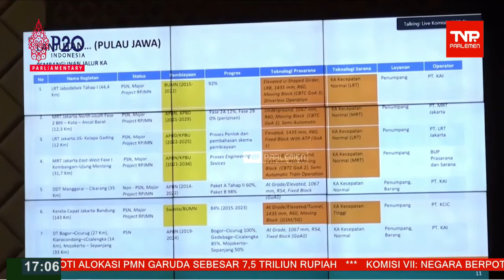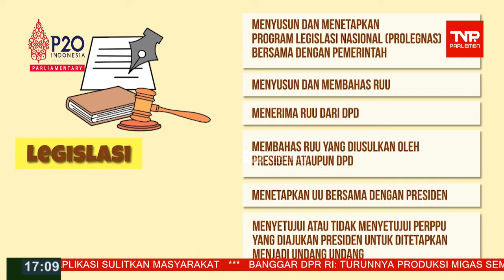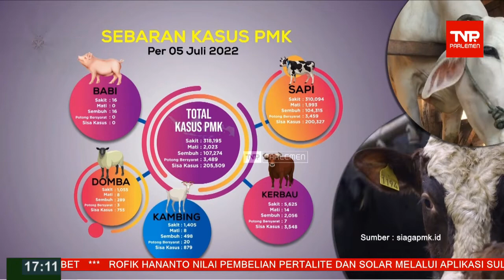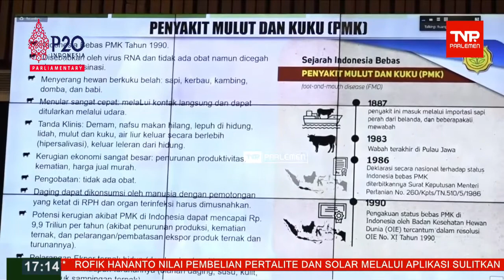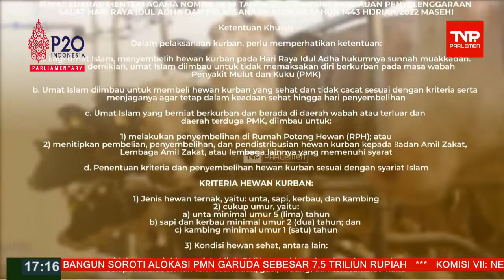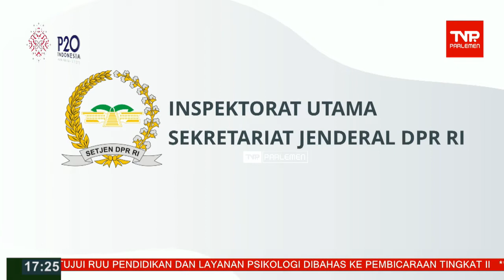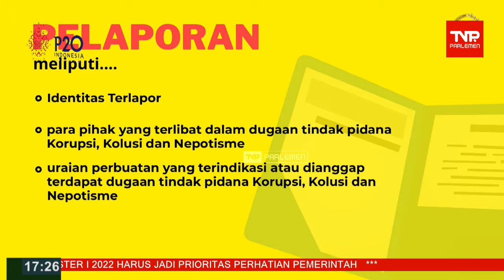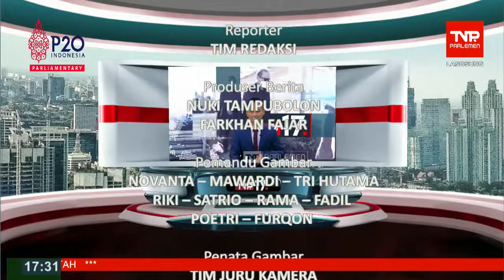TVR 17 - 06 Juli 2022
Narasumber